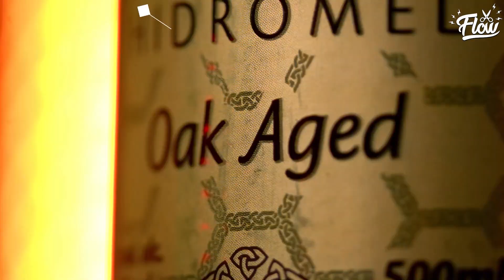CENSURA NAS ELEIÇÕES AMERICANAS | Cortes do Flow